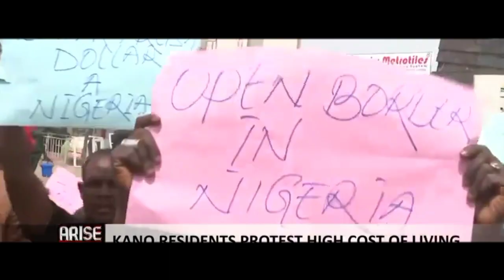A Town Hall | Official Movie Trailer 2024 | NCC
In 'Town Hall Tensions,' follow the gripping tale of a nation in turmoil as its president, once hailed as a beacon of hope, takes a controversial turn. As the town hall meetings unfold, citizens grapple with the leader's decisions that sow division, challenge democracy, and make life difficult for the entire country. Amidst heated debates and civic unrest, the film explores the delicate balance between power and responsibility, leaving audiences on the edge of their seats, questioning the very essence of leadership and its impact on the fabric of a nation.